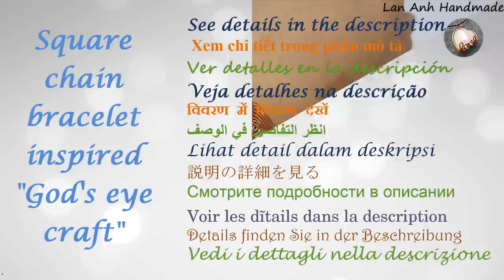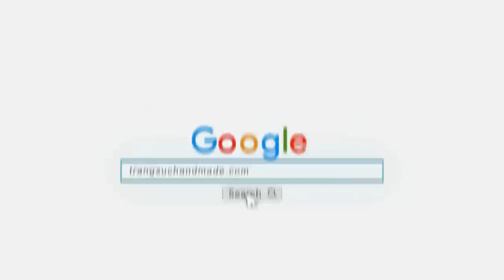Square chain bracelet inspired God's eye craft - Handmade jewelry from copper wire 495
Square chain bracelet inspired "God's eye craft" - Handmade jewelry from copper wire by Lan Anh Handmade
Can do the same with ring, pendants and earring to form sets
In the video I use :
19 gauge ( wire diameter 0.9mm ) :  13 x 3cm( 1,2 inch), 2 x 2cm( 0,8 inch)
20 gauge ( wire diameter 0.8mm ) :  14 x 1,5cm( 0,6 inch)
26 gauge ( wire diameter 0.4mm ) :  6 x 40cm( 16 inch)